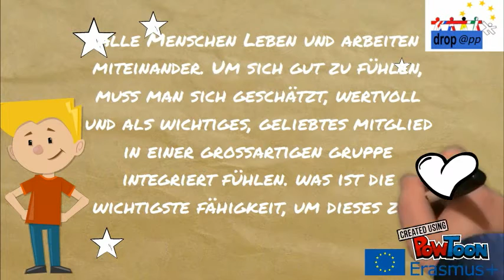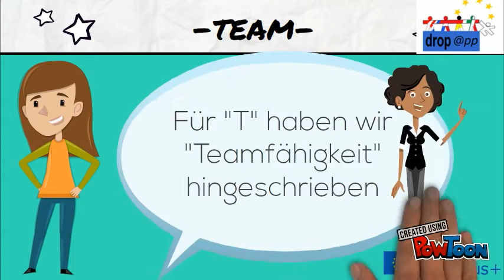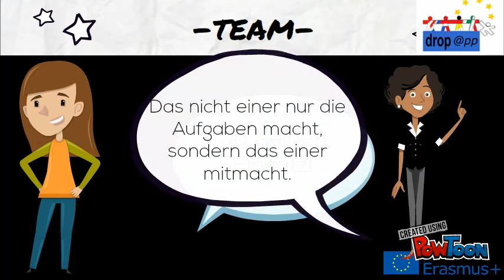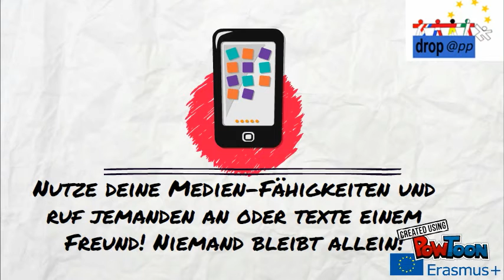Was bedeutet Teamwork für Jugendliche des CJD Frechen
Jugendliche des CJD Frechen erzählen, was sie sich unter Teamwork vorstellen.-- Created using PowToon -- Free sign up -- Create animated videos and animated presentations for free.  PowToon is a free tool that allows you to develop cool animated clips and animated presentations for your website, office meeting, sales pitch, nonprofit fundraiser, product launch, video resume, or anything else you could use an animated explainer video. PowToon's animation templates help you create animated presentations and animated explainer videos from scratch.  Anyone can produce awesome animations quickly with PowToon, without the cost or hassle other professional animation services require.